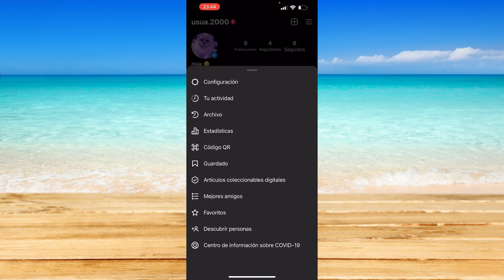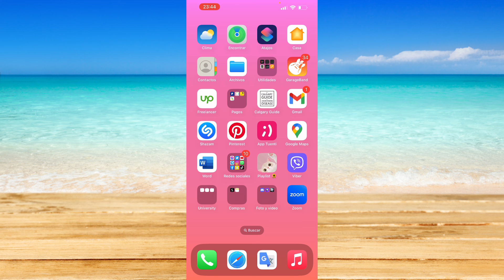Cómo Eliminar una Cuenta de Instagram